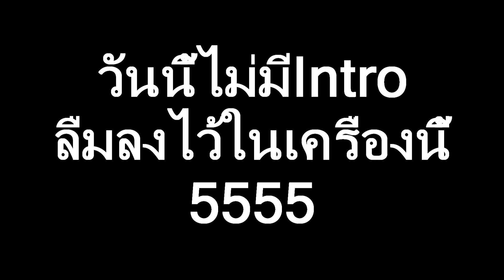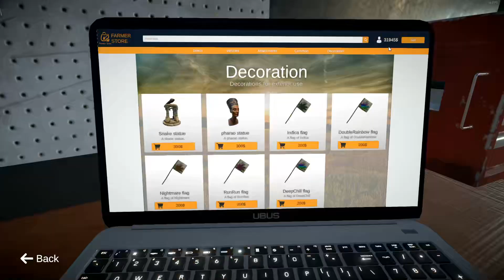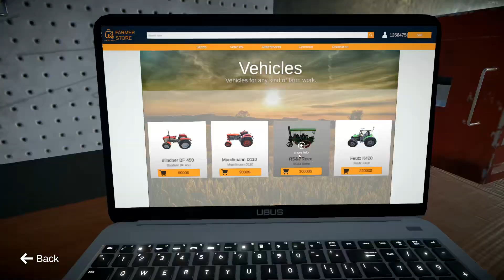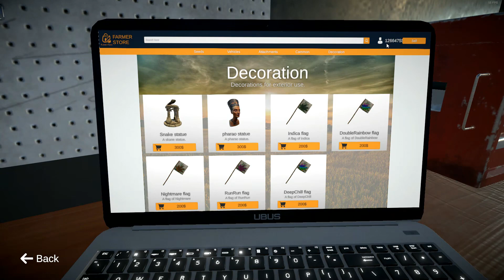Weed Farmer Simulator EP. 4 เรียกผมว่าเสี่ยหมีเจ้าของ Or-ganic Farm